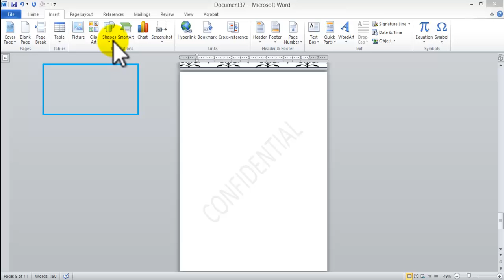Sample letter format including spacing, font,salutation,closing